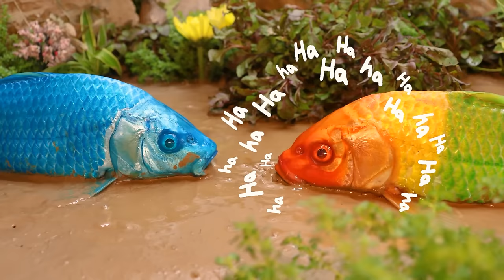재미있는 스톱 모션 만화 LEGO FISH | 아기 상어, 무지개 아기 물고기 | Mukbang 바다 게, 메기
All videos on this channel are copyrighted